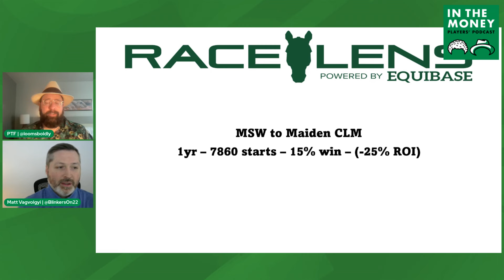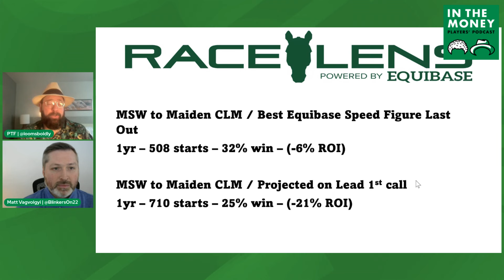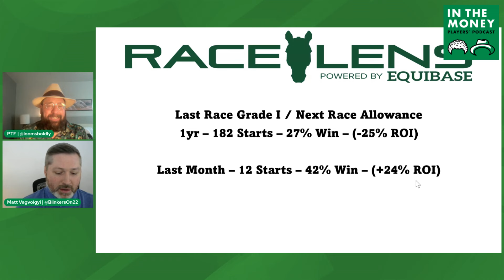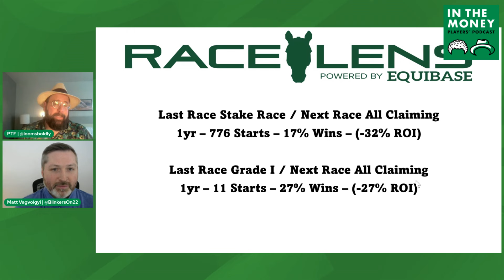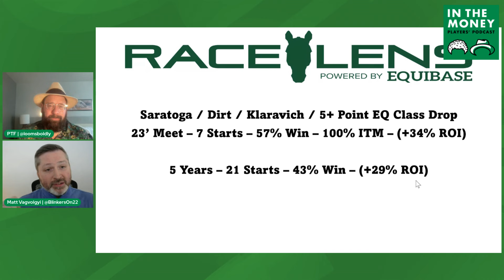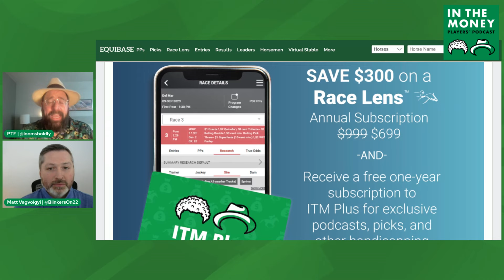Race Lens Presents: Class Angles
PTF and Matt Vagvolgyi use the power of Race Lens to examine several class angles: maiden special weight to maiden claiming, horses dropping from Grade 1s, and big droppers at Saratoga. Sign up for a $300 discount on Race Lens and get a free year of In the Money Plus by going